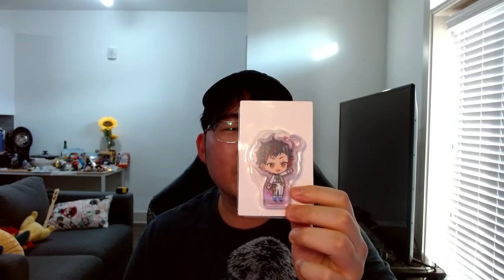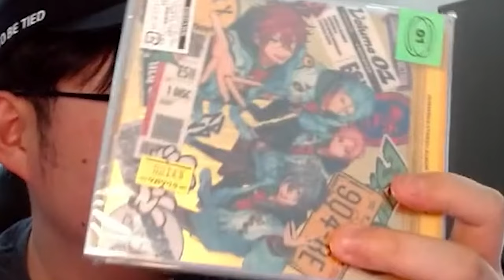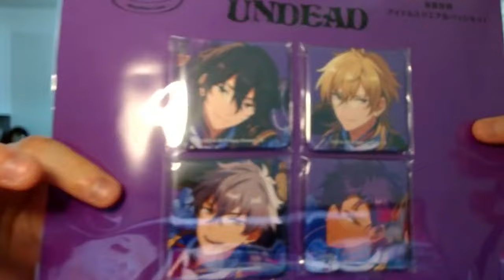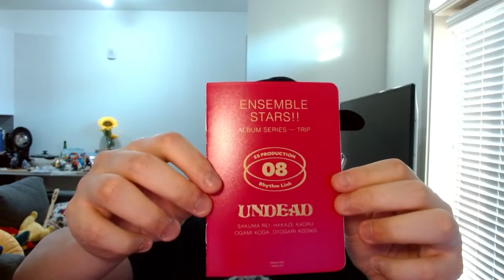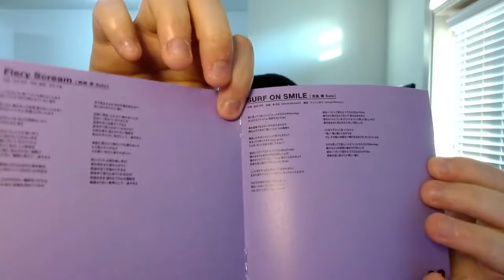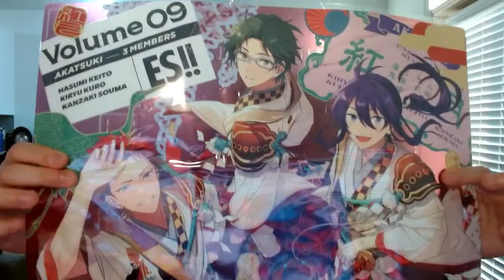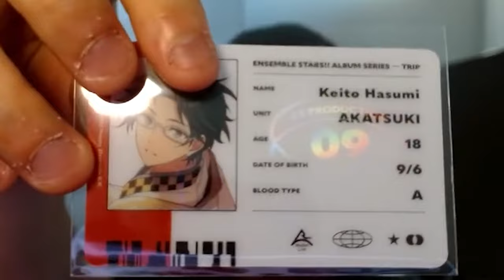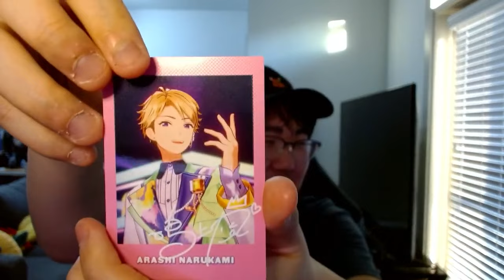[Enstars] My Merch I Bought While In Japan!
Hey everyone! I showed off the merch I bought from my Japan trip a month ago, and now just cut it up into a smaller video. I got a good bit of stuff this time including some of the trip albums! Enjoy!